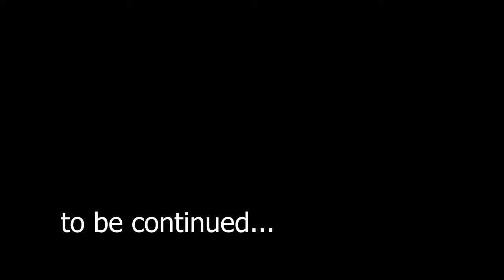una domenica mattina a napoli